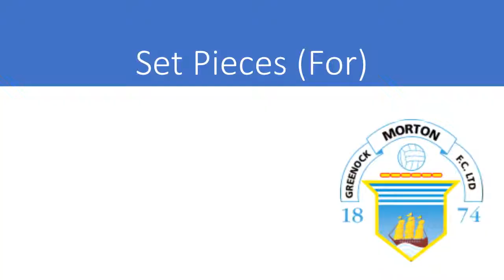18 02 26 Morton u20's v Queens Park Review